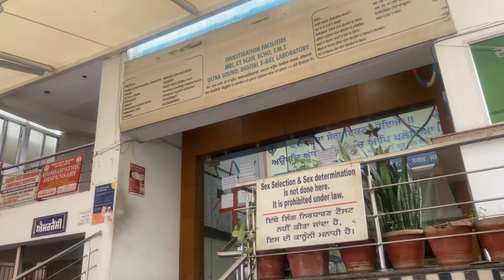hospitals bhi band hote haii😱|| wapis bhi jana hai kal ||youtube# vlog@atrangiaarti